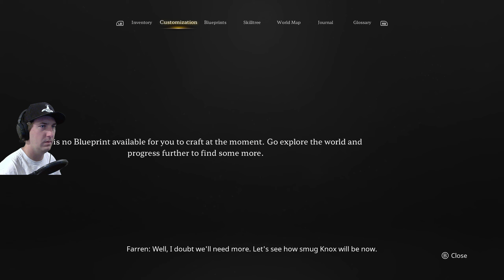Stray Blade Valley of Strays DLC - Episode 3 - Finding the Last Armor Piece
Welcome to the Stray Blade Valley of the Strays DLC! In this episode we are on the hunt for the last armor piece, the Black Armor. Once we retrieve this final piece of armor we ill be ready to take on Knox.

Stray Blade is an action-adventure where you play a rogue Adventurer exploring the ancient Valley of Acrea with your companion, the Xhinnon wolf Boji. Unveil the history of the forgotten valley and master the powers of the three Acrean Metals to restore balance to this war-torn land.

PC Specs:
Lenovo Thinkstation P520
RTX 4060
Intel Xeon W-2135
16GB DDR4 RAM
1.5TB M.2 NvME SSD